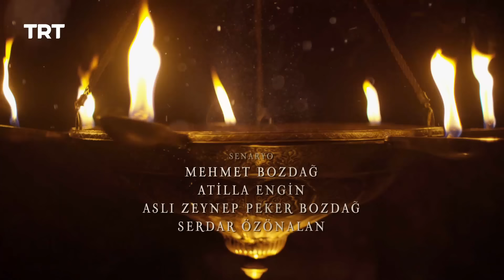Ertugrul Ghazi Urdu | Episode 95 | Season 5